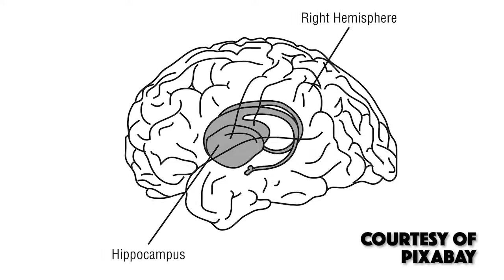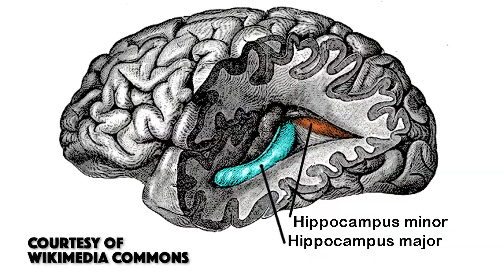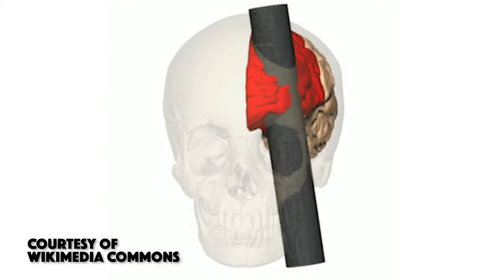Discovering Emotions | 300 Seconds of Science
Emotions can impact our lives daily. In this episode of 300 Seconds of Science Nicole explores the workings of our brain that makes our emotions.